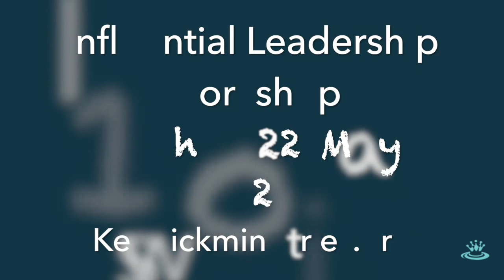Influential leadership - A workshop for leaders based on gospel principles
This workshop is aimed at leaders of churches, leaders in the Corporate, Public Sector, voluntary Sector and small businesses.

It will help you, in an open and supportive environment, to become more alive in your role, more secure in your identity, more invested in your character development and more influential in your relationships.

Simon Barrington, founder and director at Forge said: “Come prepared to be honest, open, challenged and changed and you will find that you meet Jesus in a new way, return refreshed and ready for your next challenge and look at the issues you face from a completely new perspective.”

Each day there will be time for devotions, worship and spiritual reflection on leadership issues. Delegates will also work closely with Simon who will help leaders develop their own personal development plan based on five I’s of Leadership : Intimacy with Jesus, Identity in Christ, Integrity of character, Inner Strength and Influence. By the end of the week, delegates will have been supported to develop a personal development plan and will be partnered with other leaders to support them through the application.

The workshop format will be dynamic, interactive, and demanding. It brings out and develops each individual’s gifting and addresses each individual’s situation, rather than giving a formulaic grid.

Speakers

Simon Barrington, Founder of Forge Leadership Consultancy

Experienced Chief Executive who is now utilising this experience in mentoring, coaching, advising and supporting executives and Church leaders in leadership development. Simon is currently developing the ideas on this course into a book and is undertaking research on the Leadership development needs of millennials.

Ceri Harris

Ceri runs her own consultancy which for the last 10 years has focussed on coaching for CEO’s and senior managers in the business and charity sectors. She also provides advice for church leaders and business start-ups. Ceri believes all leaders can be more effective and successful through an appreciation of the God-given gifts and skills. This helps them unlock their potential and seize the possibilities and opportunities that had previously eluded them. She is married to Simon Harris and together they serve in local church leadership and have four children moving into adulthood.

Joëlle Warren

After a City banking career Joëlle moved into headhunting, before founding Warren Partners, a top 20 UK firm. Advising on non-executive and chair appointments, she is passionate about improving boardroom effectiveness and diversity. She serves as Vice Lord-Lieutenant of Cheshire, Chair of Cheshire Community Foundation and on the leadership team of her local parish church. Co-author of ‘Setting God’s People Free’, she wants to help Christians live out their faith confidently wherever they are. She and Andrew enjoy travelling, skiing and climbing mountains, often roping in family and friends.

John Russell

John is passionate about helping people follow Jesus in every part of life. Prior to training for church leadership, John worked in local government. He has served on the staff of Cornerstone Church Nottingham since 2007, becoming Lead Minister in 2015. John is married to Catherine and they have a young family.

James Robson, Ministry Director of Keswick Ministries

Before leading Keswick Ministries, James was involved in the training of church leaders for nearly 20 years, helping with their formation and teaching them the Old Testament. He taught for 10 years at Oak Hill College, and then for seven years at Wycliffe Hall, Oxford University, where he was Senior Tutor and part of the Senior Management Team.

Leaders of churches, leaders in business and leaders in charities.